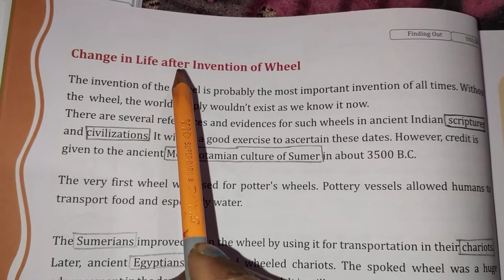Change in life after invention of wheel......Lecture 6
Class 2nd
Subject EVS
Edify IM-5
From Content Book
Lecture 6